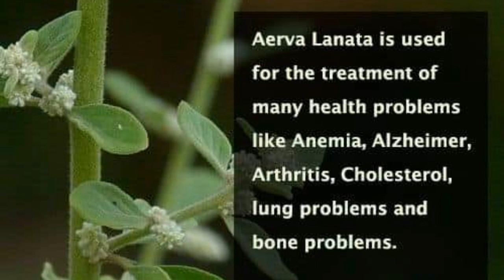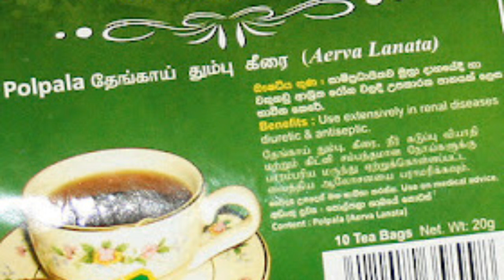නිරෝගී සුව කැඳවන සිසිලකර ශාකය පොල්පලා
සිරුරේ බොහෝ රෝග තත්ත්වයන්ට පොල්පලා ගුණ දෙන බව ඔබ දැනුවත් ද.